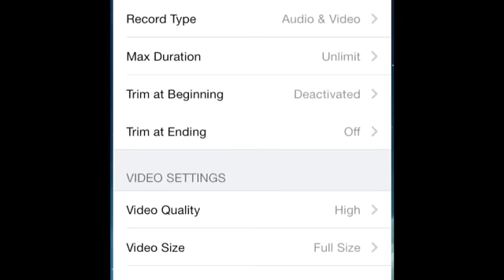comment afficher le pourcentage de batterie restant sous I.O.S 7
bonjour et bienvenue pour cette nouvelle vidéo. Dans cette vidéo, je vous explique comment afficher le pourcentage de batterie restant sur son iphone sous I.O.S 7

Pour cela, il vous faut aller sur règlage, général, utilisation puis cocher la case "niveau de batterie "

à bientôt pour de nouvelle vidéo !!!